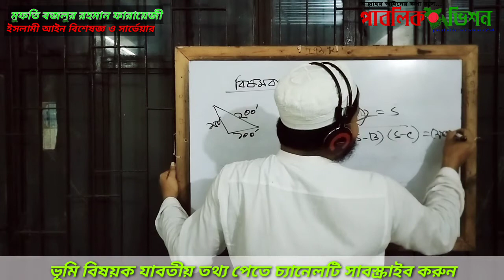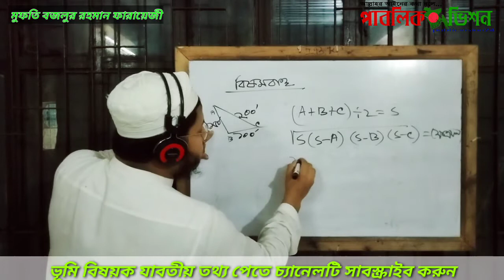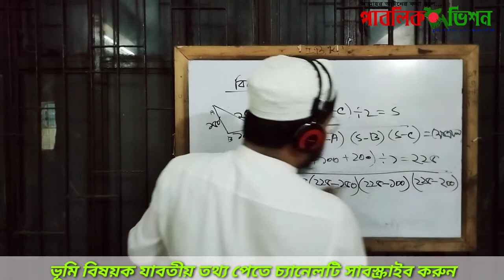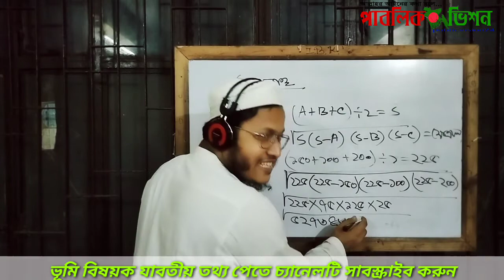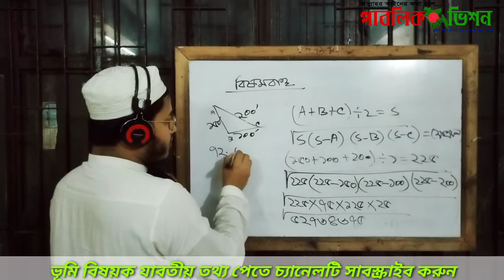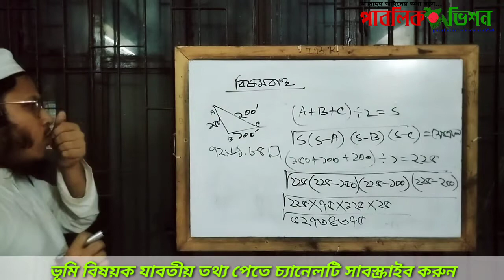তিন কোণা জমি মাপার সহজ পদ্ধতি জেনে নিন, geometry calculation (110)